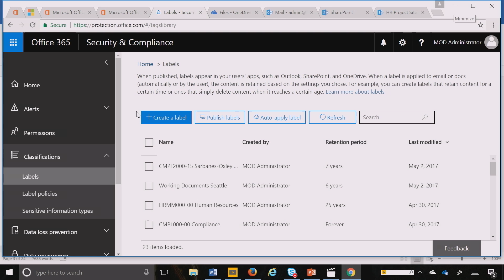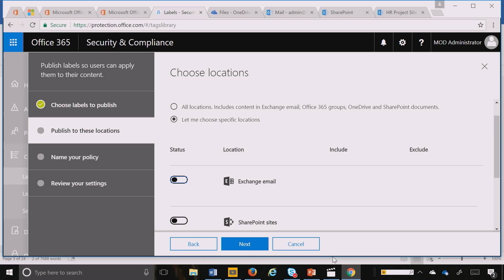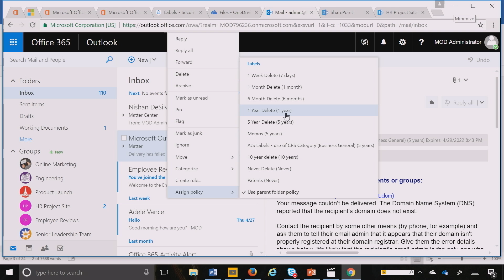Data Governance: creating labels and publishing retention action to Exchange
Data Governance in Office 365 uses the power of the cloud to bring information overload under control and support your ability to achieve organizational compliance. Advanced Data Governance leverages classifications and machine-assisted insights to help you intelligently keep what’s important while leaving behind redundant, obsolete, and trivial content (ROT). This means the high-value content across Exchange Online, SharePoint Online, OneDrive for Business, and Skype for Business, which is important to your business, is efficiently protected for as long as you need it to be.

In this video Nishan DeSilva, Principal Program Manager in the Office 365 Information Protection team at Microsoft walks through creating labels and publishing retention action to Exchange with Data Governance in Office 365.